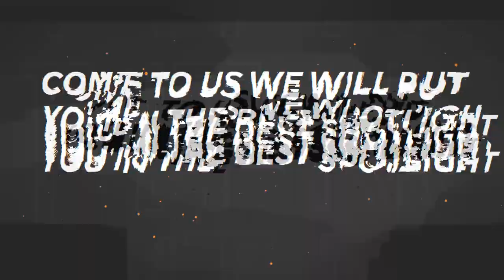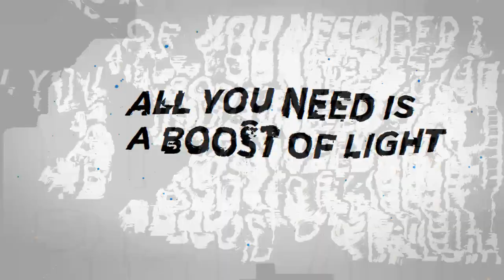Ignacio Moya Florido - Left & Centre Back - HC AEK Athens - Highlights -Handball - CV - 2018-21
Ignacio Moya Florido is a Spanish handball player who plays left back and middle back / playmaker for HC AEK Athens from Greek. He was a former member of Orlen Wisla Plock 2018/19. He is very agile and has a fast feint. Besides that he has a very wide angle of view and can assist his teammates very good.

We will make you shine bright
And put you in the best spotlight
If you want a star to be
Then come to Sun System MB

Best agency for promising stars:
Sun System MB Handball Agency

Now we have a new website! Check us out.

1. Send us your games, a picture of you and your basic info.
2. We then make you a highlight video.
3. We send you the video with protection on it, so that you can watch it.
4. Then you pay us via Western union or MoneyGram.

Rukomet Rakomet Highlights Left back Handball Player Season 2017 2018
Croatia HC Metalurg Skopje Macedonia Makedonija Gameplay CV Best handball moments 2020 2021 goals assists defenses 7mcreator penalties penalty fauls pivot attack germany france russia playmaker centre back bestgoalsofalltime